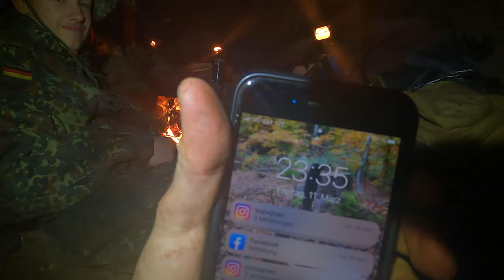Survival Pirat Tagestour | Lagerbau | Brot backen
Wir waren wider an unserem Underground Schalter haben einen kleinen Stollen gebaut und gut Gegessen. Am nächste Tag habe wir zum ersten mal Brot gemacht ￼über dem Feuer